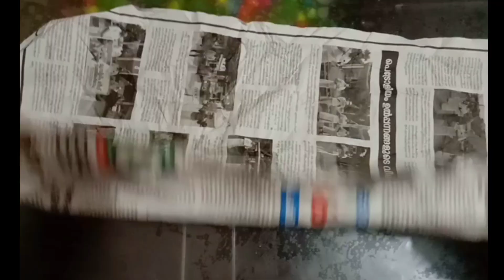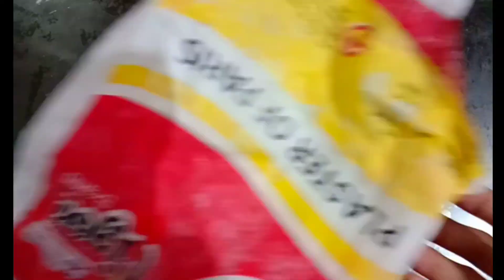Easy and Beautiful Home Decor... 💞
shahinz vlog

maximum link Ellavrilekkum share  cheyth support cheyyene...